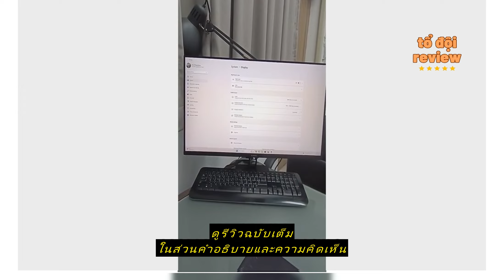Review A27i จอมอนิเตอร์ Xiaomi A27i (IPS 100Hz)หน้าจอ: IPS 27.0 นิ้ว 1920 x 1080HDMI 1x HDMI Displa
ซื้อราคาที่ถูกที่สุดบน Shopee ที่นี่

Hp_by_iqink

A27i จอมอนิเตอร์ Xiaomi A27i (IPS 100Hz)หน้าจอ: IPS 27.0 นิ้ว 1920 x 1080HDMI 1x HDMI Display Port 1x DisplayPort